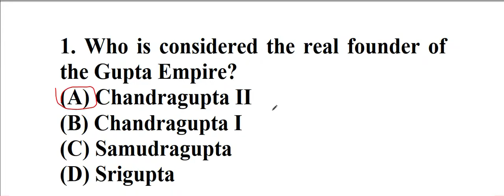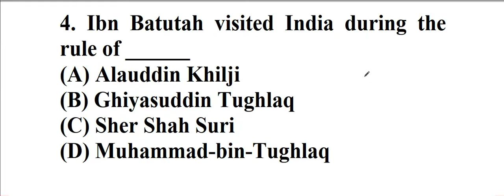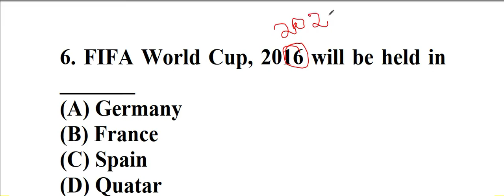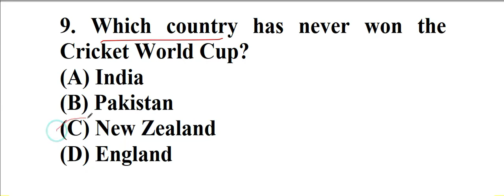Test - 9 TNEB Assessor General Studies Model Questions | பொது அறிவு வினா விடைகள்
தமிழ்நாடு மின் உற்பத்தி மற்றும் பகிர்மானகழகம் அறிவித்திருக்கும் 1600 மதிப்பீட்டாளர் பணிக்கான பொது அறிவு மாதிரி வினா விடைகள் (ஆங்கிலத்தில்) இந்த வீடியோவில் பதிவிடப்பட்டுள்ளது.